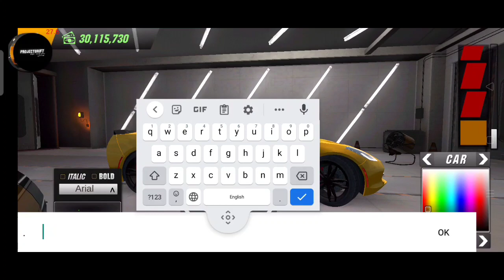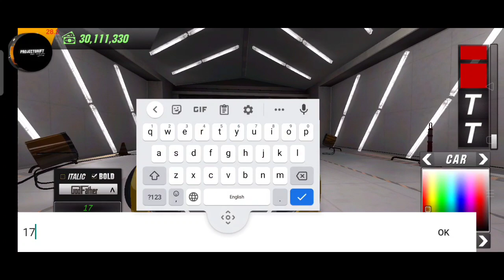Car Parking Multiplayer | Corvette Race Livery Tutorial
❌ DON'T ASK FOR FREE CARS❌
❌ DON'T ASK FOR MONEY❌

I give shout outs to long time supporters.

I Create my own designs.